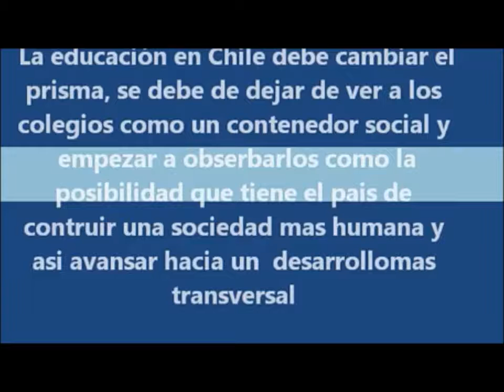Resumen De Los Mejores Momentos De JJRD 32 (2012-2013)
JJRD 32 (5 Años Informando En Renca)